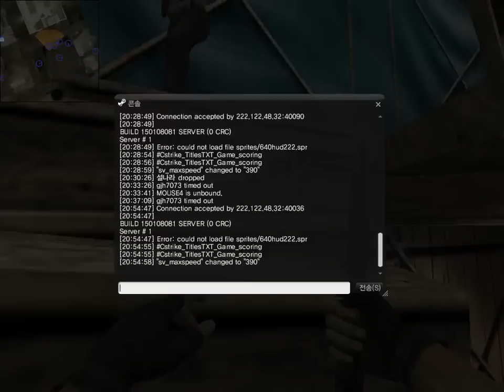[카스온라인 좀비] 카스좀비 이기주의 플레이 2015년 1월 14일 [2]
오류로 인하여 업로드가 안되었습니당